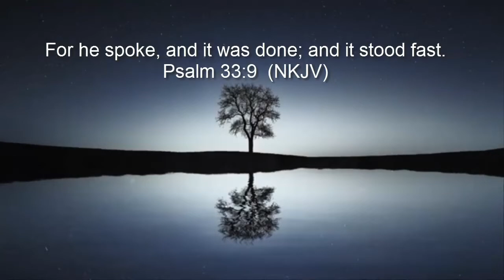B4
A short poem about GOD's eternal works.  Inspired by Ecclesiastes 3:15
That which is has already been, And what is to be has already been; And God requires an account of what is past.  NKJV